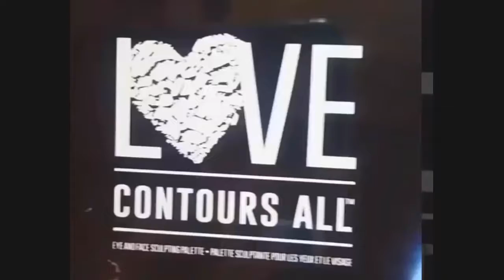♡ Neutral & Dramatic Smokey Eyes Makeup Tutorial! | Melissa Samways ♡ eye makeup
like and shair